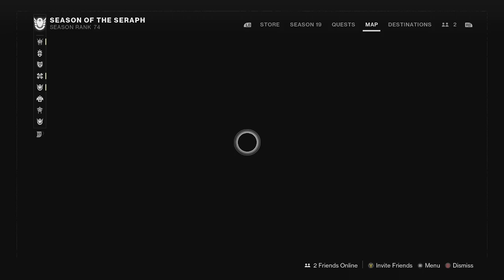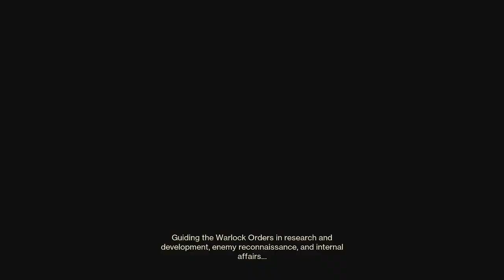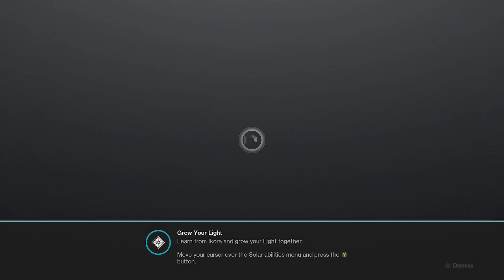Destiny 2 S1 E4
Continuing the journey to Lightfall
Join me this weekend 12pm for a fund raising Stream to help raise awareness to help prevent Veterans suicide